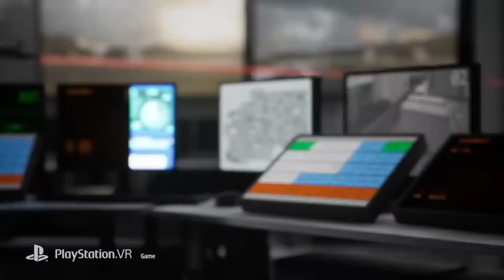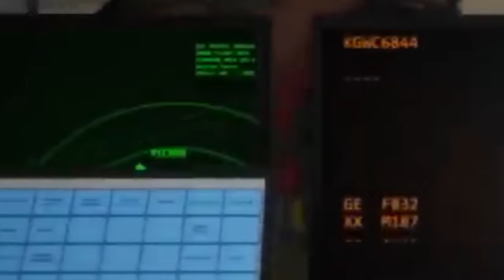Touching Tips #091 | Game Awards Farce | PSVR2 Spotlight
Touching Tips is a PSVR dedicated podcast.

Today's episode is pre-recorded until PC issues are resolved and then we'll be back live.